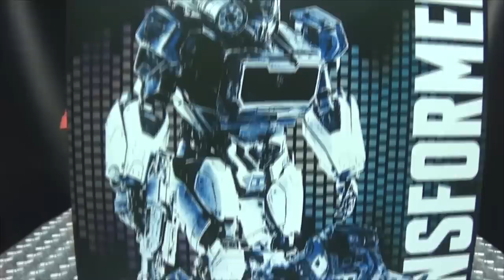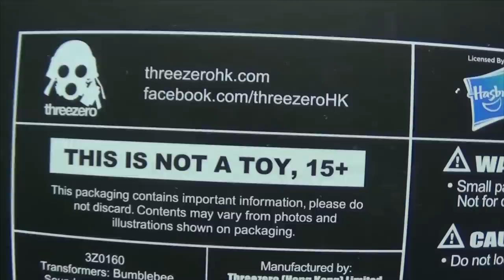ThreeZero Bumblebee Movie DLX SOUNDWAVE: EmGo's Transformers Reviews N' Stuff